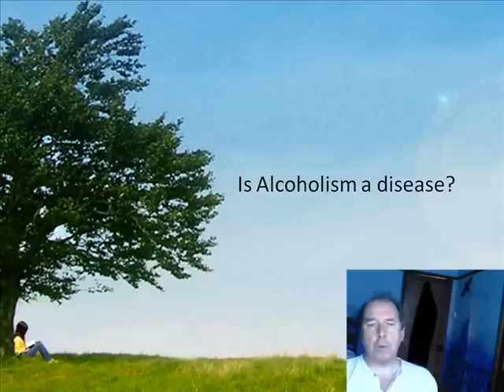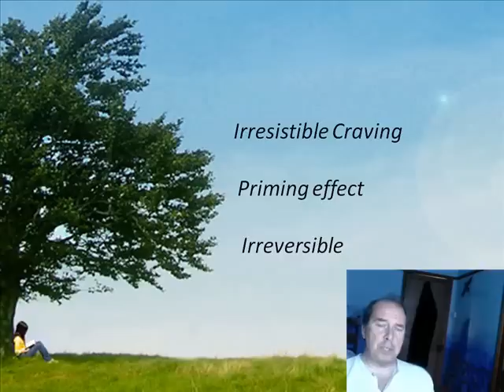Is alcoholism a disease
A discussion of the most salient features of the disease model of alcoholism and the evidence.